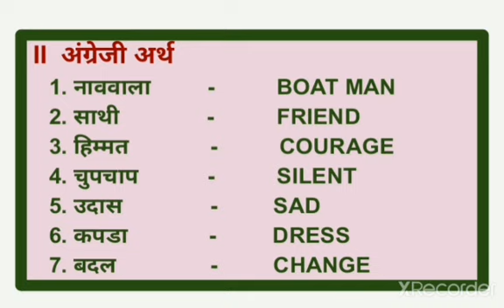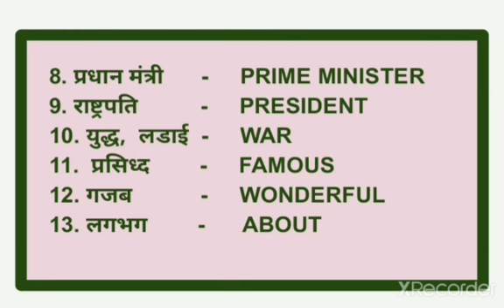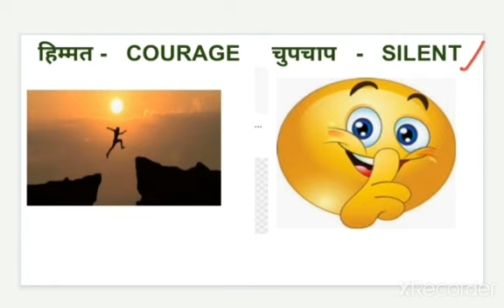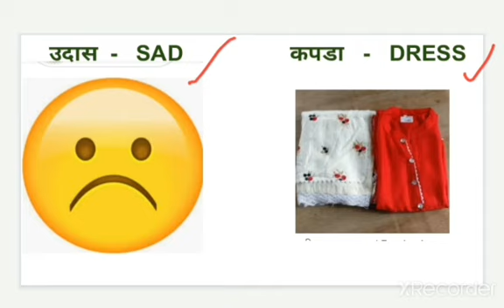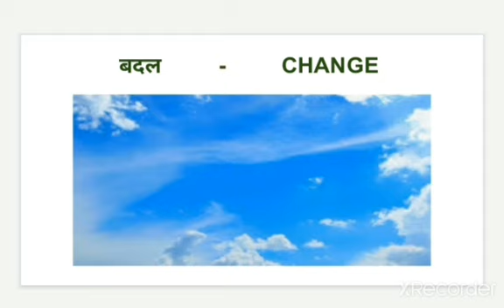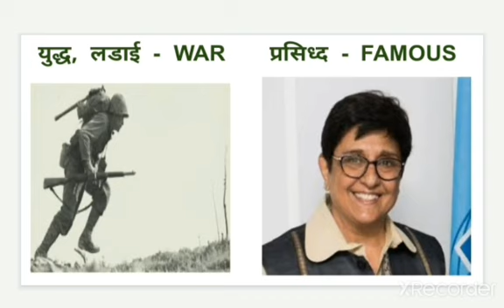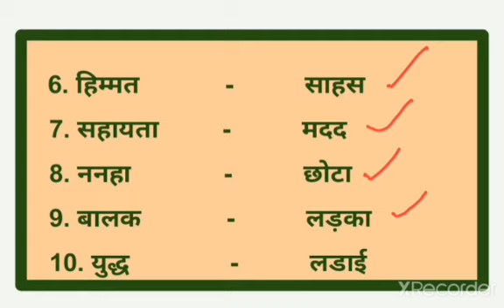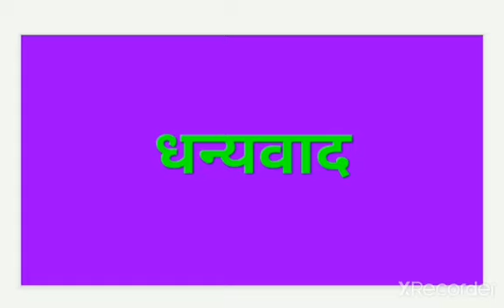5th-Hindi-Lesson 3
Video from 💞DeviPrabhu💞